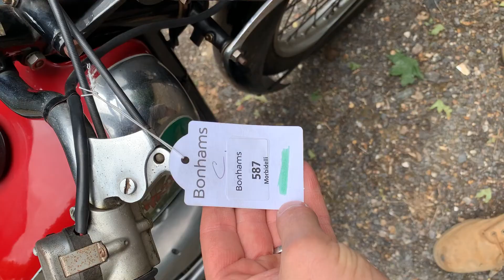1948 MOTO MORINI 125CC TURISMO (LOT 587)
AUCTION ADDRESS
Hangar 113
Bicester Heritage
Buckingham Road
Bicester
Oxfordshire
OX26 5HA

1948 MOTO MORINI 125CC TURISMO (LOT 587)
FRAME NO. T4845
ENGINE NO. T4845
Before the arrival of its family of 72-degree v-twin roadsters in 1973, Morini's reputation had rested mainly on its highly successful double-overhead-cam single-cylinder racers that came within a whisker of snatching the 1963 250cc World Championship from Honda. Founder Alfonso Morini split from MM in 1937, setting up a foundry in Bologna. Post-WW2 he returned to motorcycle manufacture, commencing with a 125cc two-stroke that was followed by a range of fast overhead-camshaft roadsters. These were replaced during the 1960s by a range of overhead-valve models and a 48cc two-stroke, which kept the firm afloat until the arrival of the v-twins. Almost certainly an older restoration, this 125cc Moto Morini two-stroke retains the plaque of its supplier: G Castrucci of Firenze (Florence). The machine comes with an old Italian registration document, issued in 1963.

£2,000 - 3,000
€2,200 - 3,300